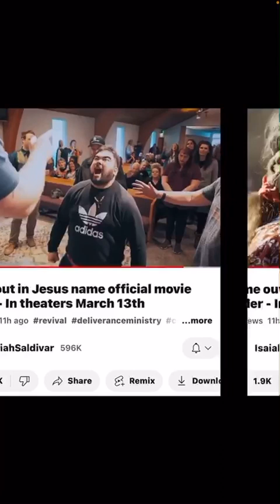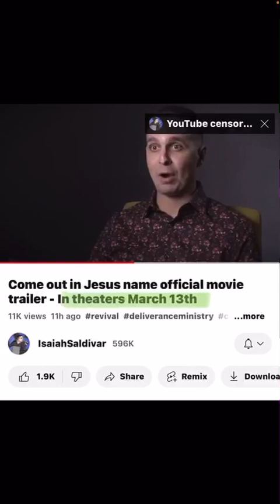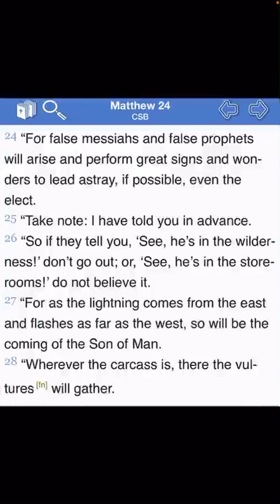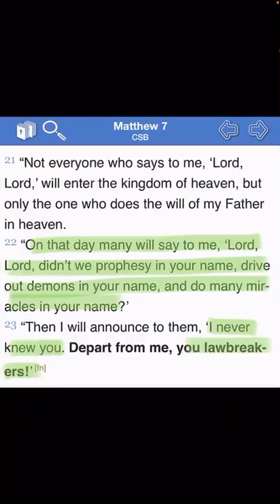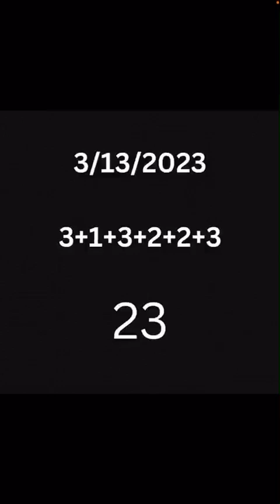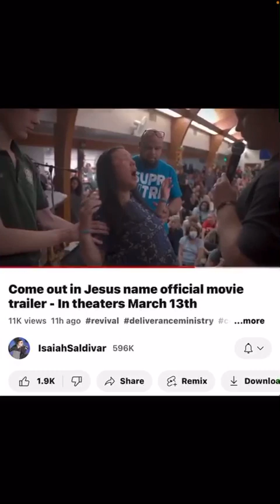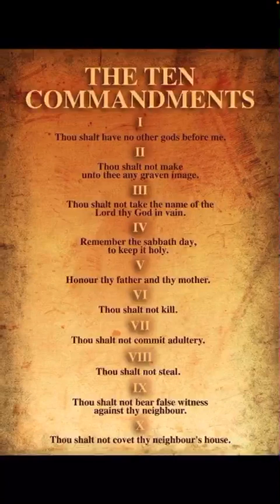🔥 BEWARE THE WOLVES!!! 🔥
Matthew 7:13-14
13 “Enter through 👉🏻the narrow gate. For the gate is wide and the road broad that leads to destruction, and there are many who go through it.
14 “How 👉🏻narrow is the gate and difficult the road that leads to life, and few find it.

Ecclesiastes 12:13-14
“13 When all has been heard, the conclusion of the matter is this: 👉🏻fear YAHUAH and keep his commands, because 👉🏻this is for all humanity.

14 For YAHUAH will bring every act to judgment, including every hidden thing, whether good or evil.”

How YAHUAH lead me to understand the truth …
His Son, Yahusha HaMashiach is tge ony way to salvation!

👀 Do you have eyes to see?